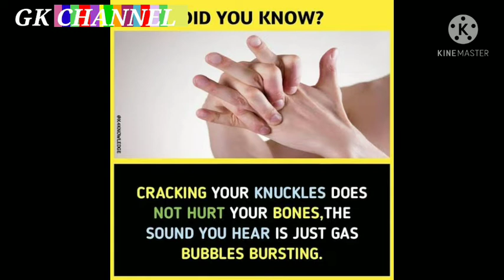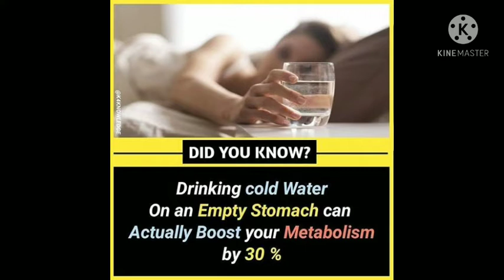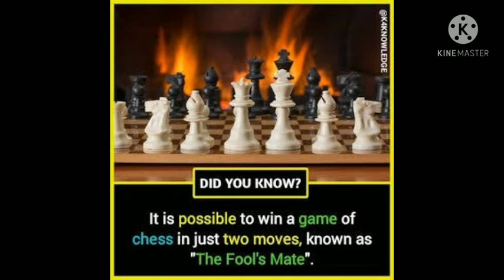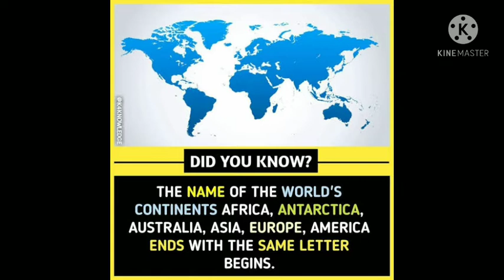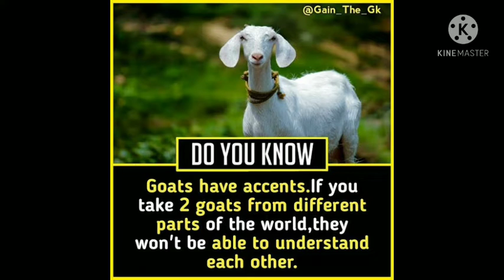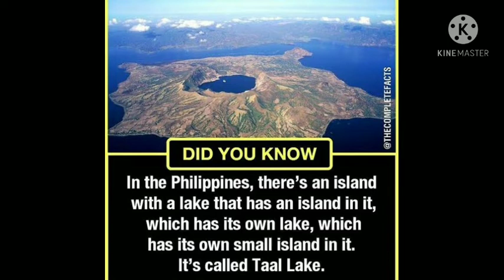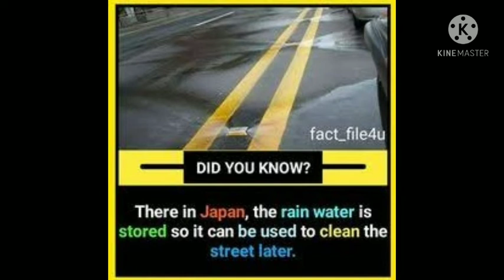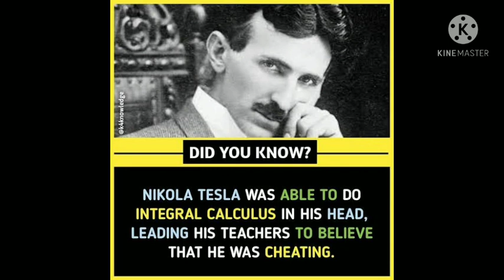amazing facts|interesting facts|did you know facts?||Factology||talent bunch facts ||#6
Check these interesting videos too